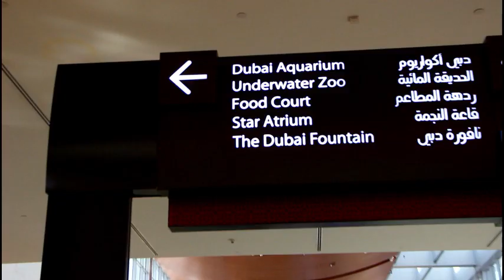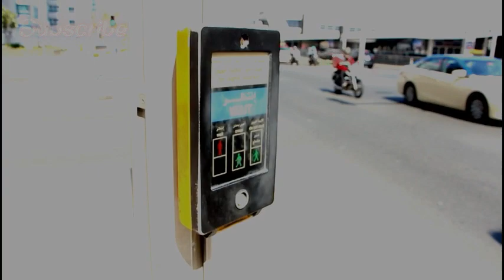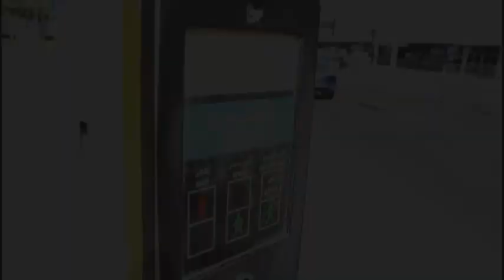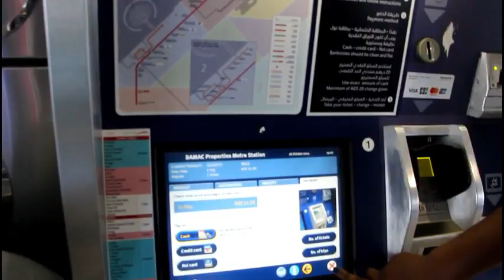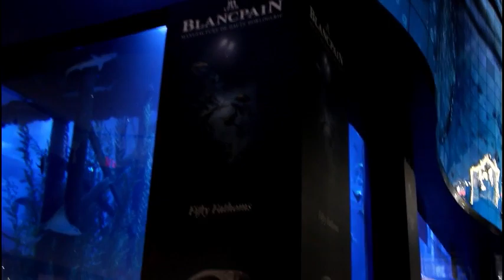THE DUBAI MALL TOUR - LARGEST MALL IN THE WORLD | DUBAI VLOG WITH KRISTIN UDOH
Hey Dolls!
Its a new video Up!
In this video i and Kristin visited the Dubai Mall and it was all shades of fun!!!